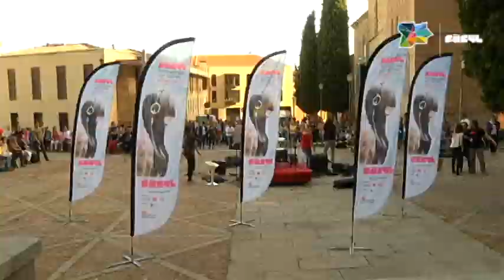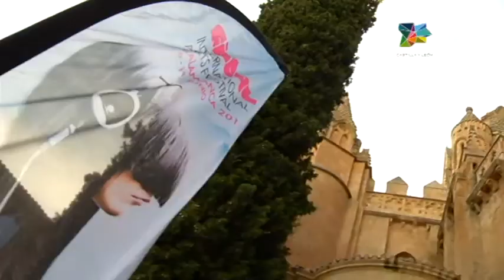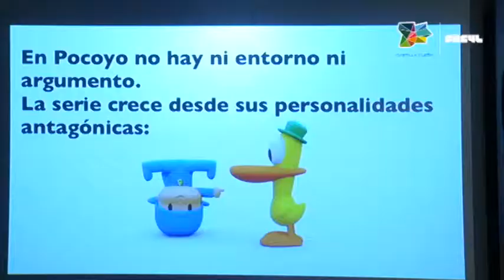FÁCYL, 11 de junio 2013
Con el talento de la música castellano y leonesa ha finalizado FÁCYL. Los acordeones, bajos, mandolinas y saxofones tomaron Anaya de la mano de La Maravillosa Orquesta del Alcohol, más conocida como LA M.O.D.A. este grupo burgalés ha presentado su primer disco 'Nómadas' . Los sonidos folk, blues y rock&roll han sido los protagonistas de su actuación.
 El Patio Chico ha acogido la segunda jornada del 'Open Mic FÁCYL'. Seis formaciones han actuado en directo para mostrar su talento e intentar abrirse camino en el mundo de la música. Un espacio de promoción para los grupos emergentes de la ciudad, así como, un evento que les permite acumular experiencia sobre el escenario.
Finaliza así la novena edición del FÁCYL, tras seis días de intensa programación de actividades culturales en Salamanca, donde alrededor de 50.000 personas han contemplado los espectáculos musicales, montajes escénicos, mesas de debate, exposiciones y talleres didácticos. Un festival consolidado como cita de referencia cultural con un público intergeneracional.